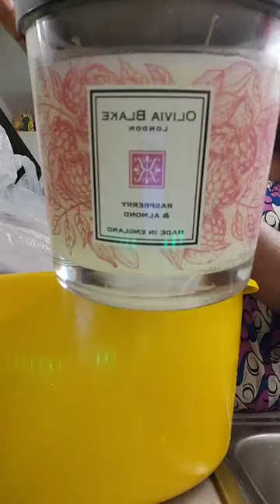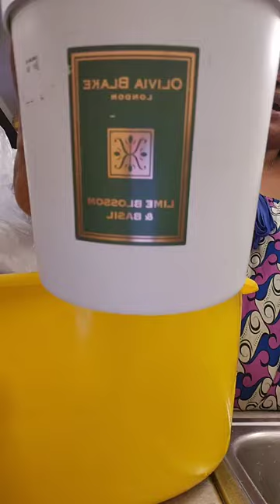Merci beaucoup ma Bs d'amour Marie Paule ton poisson est bien arrivé ...